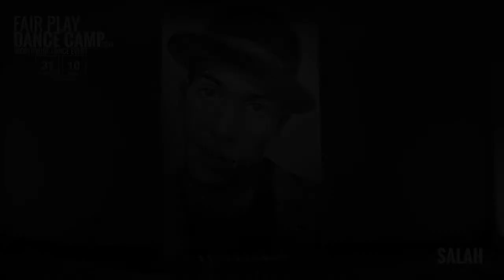SALAH | painting artwork | Fair Play Dance Camp 2014, MADE IN POLSKA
Fair Play Dance Camp | WORLDWIDE DANCE EVENT 2014, Cracow, Poland

THE BEST ARTISTS FROM ALL OVER THE WORLD | DIFFERENT STYLES OF DANCE | WORKSHOPS | BATTLES | PHYSICAL TRAINING | TECHNICAL TRAINING | Q & A MEETINGS | AFTER PARTIES IN THE CLUB | PRODUCTION OF DANCE MUSIC VIDEOS | COMPETITIONS | CONCERTS | FAIR PLAY TV | SWIMMING POOL | STUDENTS FROM MANY COUNTRIES OF THE WORLD | FEEL LIKE HOME | GREAT LOCATION | KIDS CAMP | SEE YOU SOON...